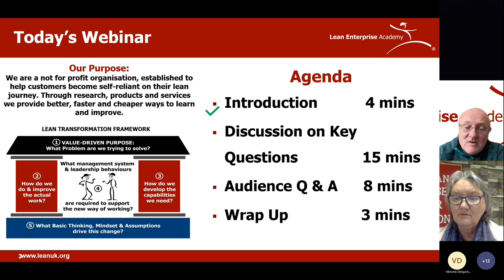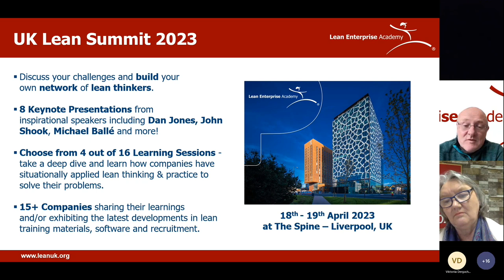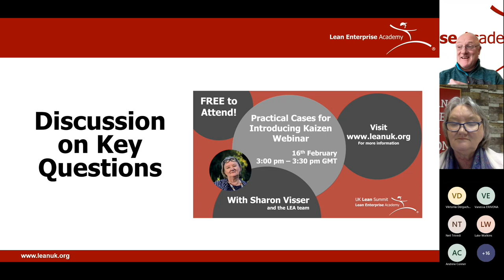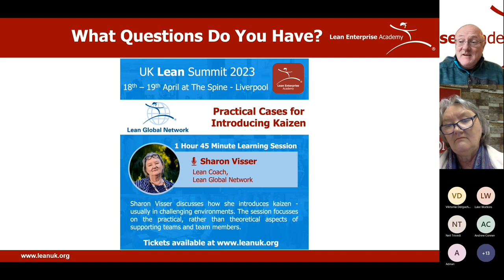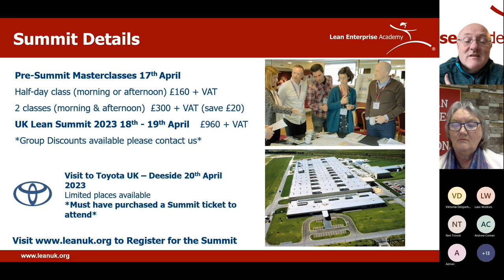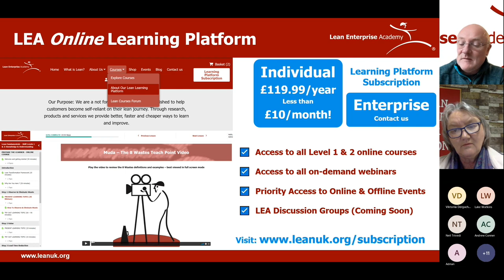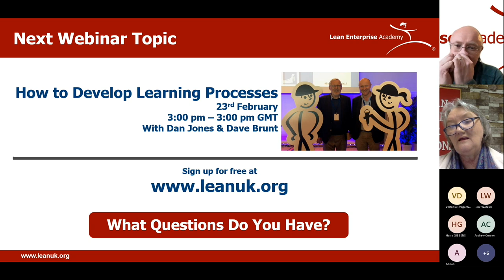Practical Cases for Introducing Kaizen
Listen to our Practical Cases for Introducing Kaizen Webinar as part of the build up to the UK Lean Summit on the 18th - 19th April 2023. Guest speaker for this webinar is author of 'Lean Houses for Dragons' and Lean Coach Sharon Visser.